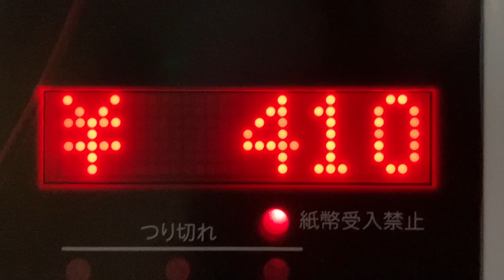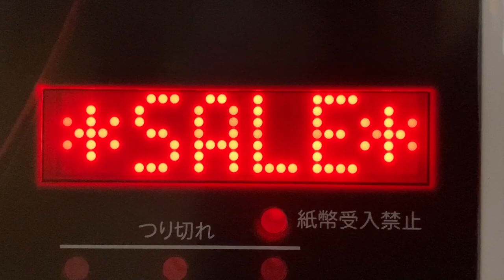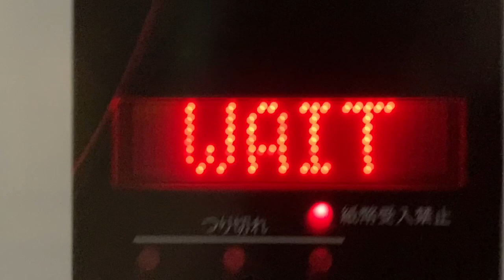大阪市立桜川駅・JR難波駅・汐見橋駅自転車駐車場に設置のカード販売機 協南精機(KYONAN) K235-C2M？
硬貨のみを1000円以上投入しレバーを引いた場合、おつりは1000円札1枚と硬貨で出てきました。紙幣が出てきて受け取るまでの間、「SHIHEI」「WAIT」表示が交互に出ます。